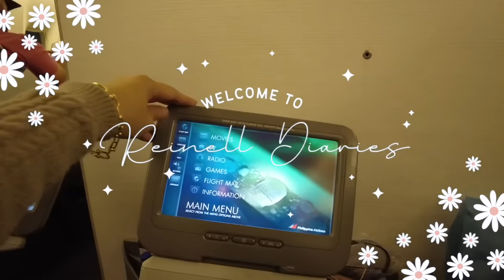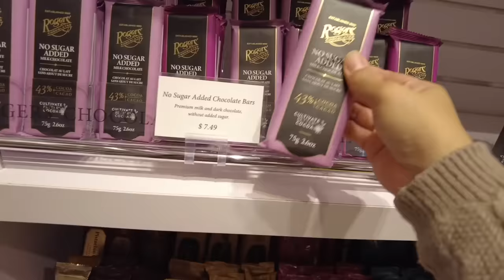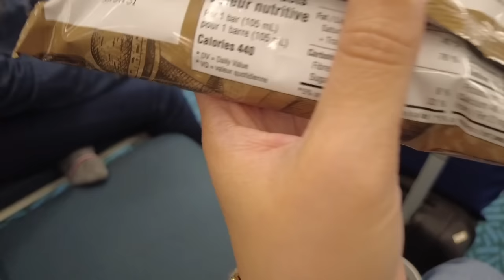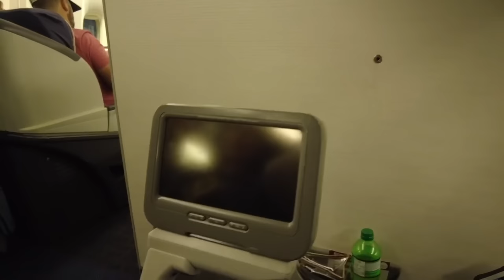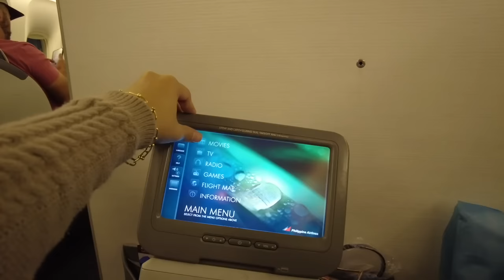Flying back to Philippines. 16hrs flight Edmonton to MNL 🇨🇦🇵🇭| Reinell Diaries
Hi Im Reinell.
Flying back to PH. 16hrs flight Edmonton to MNL 🇨🇦🇵🇭| Reinell Diaries

Music